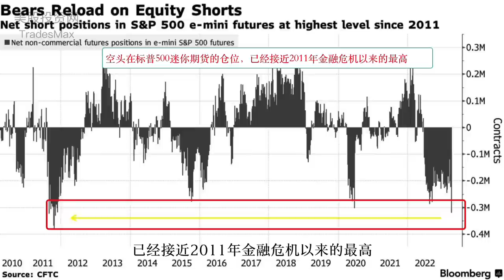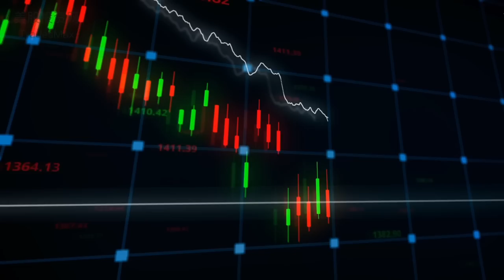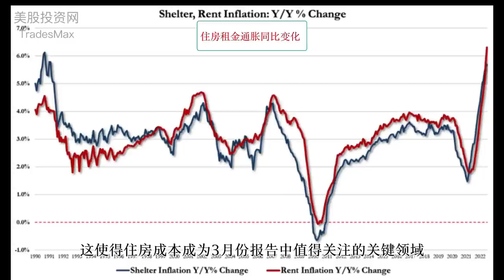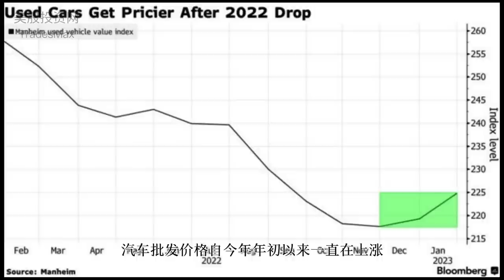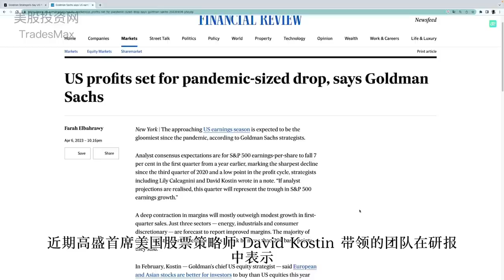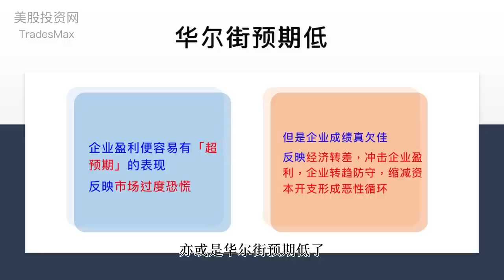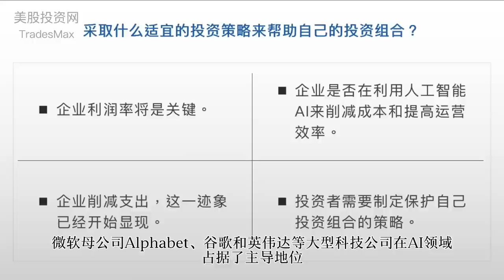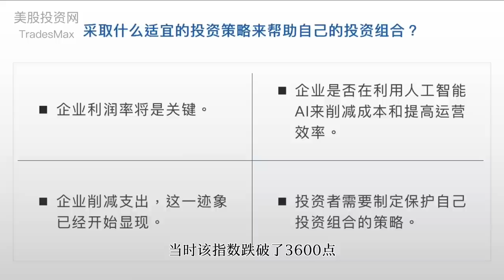美股 CPI预告明天美股涨跌幅，各大银行股财报前瞻 SPY QQQ TSLA AAPL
2. 微信公众号 美股投资网 id: TradesMax
3. 前紐約證券交易所分析師Ken的团队【微信號 investMax 或  Maxfund 或 Telegram 號 TradesMax】
6. 微博 美股投资网
9. instagram TradesMax_Com